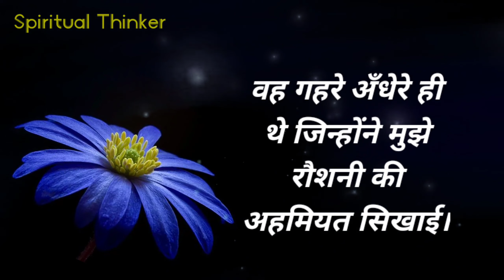खुश रहना चाहते हो तो अकेले रहने की आदत डालो | Best Motivational And Inspirational Speeches in Hindi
Motivate करने वाले विचारों को पढ़ने के बाद हमारी जिंदगी में खुशियां आने लगती हैं और हम अपनी मंजिल के काफी करीब भी पहुंच जाते हैं। अभिप्रेरणा वाले विचारों को पढ़ने के बाद हमें अपनी काबिलियत पर विश्वास होने लगता है। हमें ऐसा लगने लगता है कि हम इस दुनिया का कोई भी काम कर सकते हैं। इसी सोच के साथ हम अपनी मंजिल पर पहुंच जाते हैं।

ऐसा भी बहुत बार होता है कि जब हमारा मन पूरी तरह से हार मान लेता है। हमें लगने लगता है कि हम इस काम के लायक ही नहीं है, तो प्रोत्साहित करने वाले विचार को सुनकर लगता है कि किसी भी काम को करने के लिए मन में दृढ़ इच्छा होनी जरूरी होती है। हमारे मन में इस तरह के निश्चय पलने लगते हैं।

जब भी मन दुखी हो इसे सुन लेना | Heart touching lyrical Quotes |  Best inspirational speech